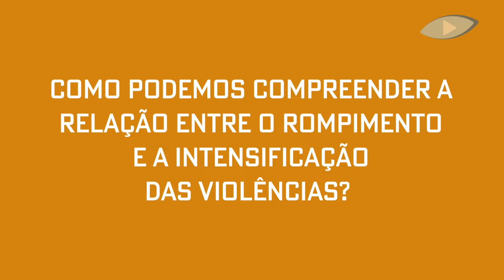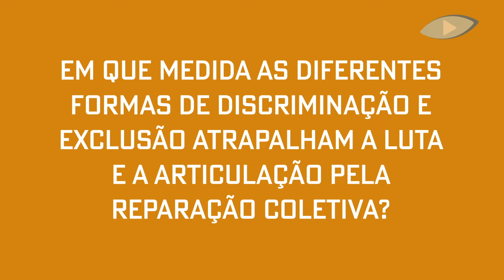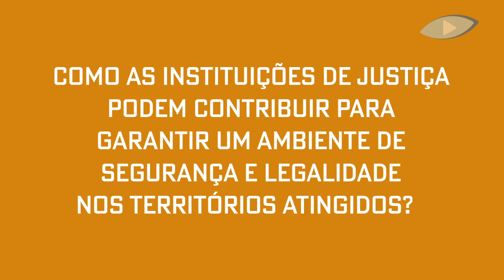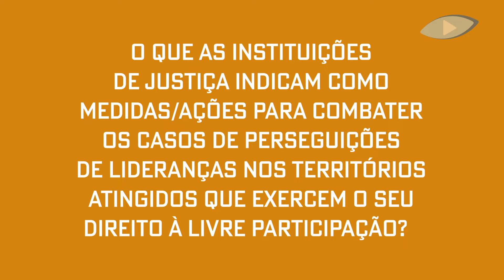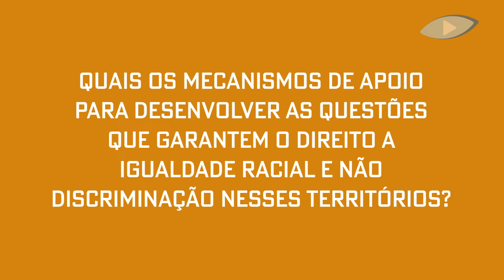Entrevista Dra. Shirley Machado - Justiça, participação e reparação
A Dra. Shirley Machado é coordenadora da Cimos - Coordenadoria de Inclusão e Mobilização Sociais - que faz parte do Ministério Público de Minas Gerais (MPMG).

👥 Veja o que a promotora do MPMG fala sobre o direito a Livre Organização e Participação nos espaços coletivos da luta pela reparação integral dos danos causados pelo rompimento. Entenda como as variadas formas de violências atrapalham a luta e a articulação pela reparação coletiva.

Telefones úteis:
197 – Polícia Civil
181 – Disque Denúncia Unificado
155 – Central LigMinas
180 – Central de atendimento à mulher
100 – Disque Direitos Humanos
190 – Polícia Militar

O vídeo faz parte da série de atividades e ações da campanha social e educativa “Um rompimento – quantos direitos atingidos?”, realizada pela Aedas para combater e enfrentar à violência e discriminação nos territórios atingidos.

🤳🏿 Acesse aos outros vídeos, produtos e matérias da campanha na página que foi elaborada especialmente para ela

00:31 Justiça, participação e reparação
03:13 relação rompimento e violências
07:01 discriminação e exclusão x reparação coletiva
09:39 IJs e um ambiente de segurança e legalidade
14:02 casos de perseguições a lideranças
15:39 direito a igualdade Racial e não discriminação